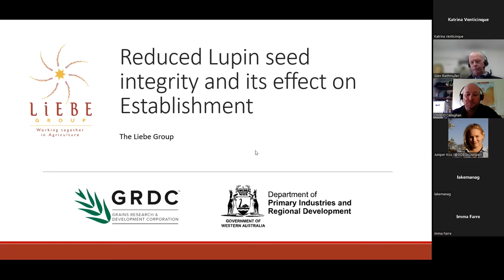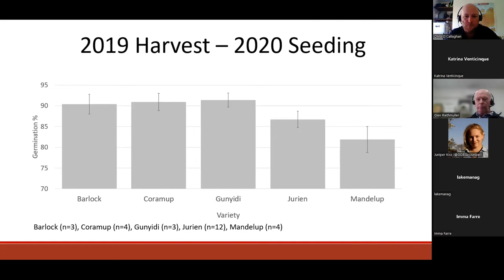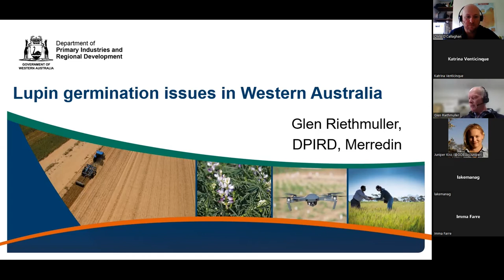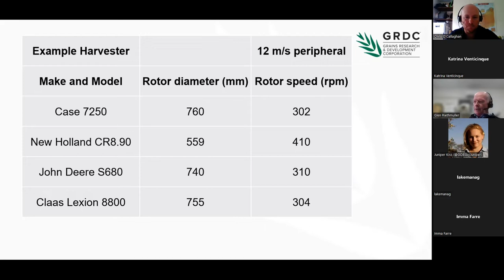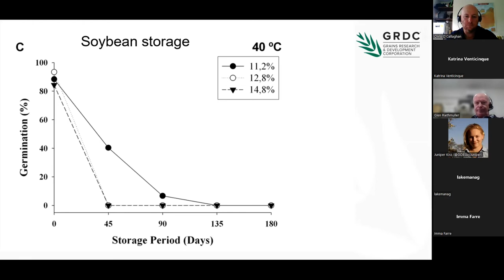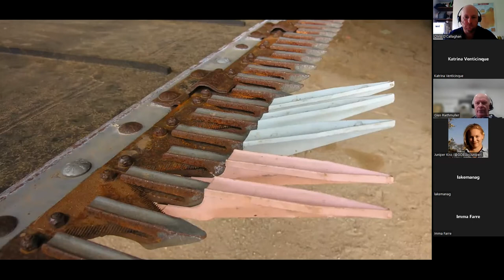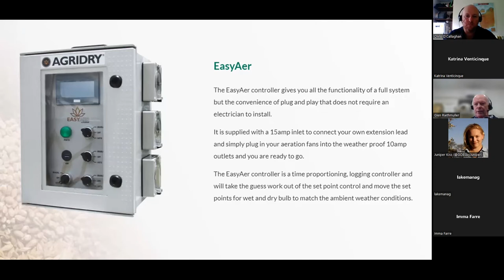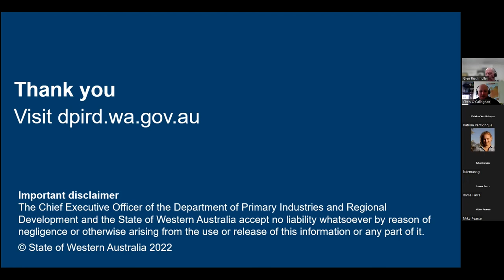Demonstrating the effects of reduced lupin seed integrity on crop establishment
This video showcases the results of the lupin seed establishment testing and the seed germination viability following mechanical handling processes (harvesting, auger effect, storage, seed cleaning, meter roller, seed bounce and different seeding systems) of different lupin varieties.  Commercially available lupin varieties were tested including samples with and without sufficient manganese.

Project Code: LIE1910-001SAX